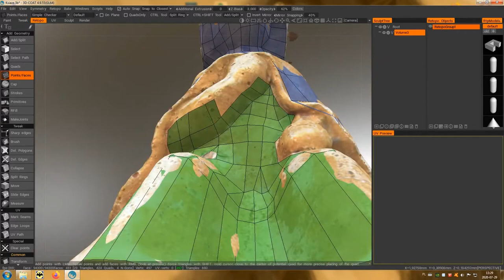Fotogrametria dla nerdów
Krótki wykład na temat fotogrametrii objaśniający zasadę działania i możliwości tej techniki w prostych słowach.